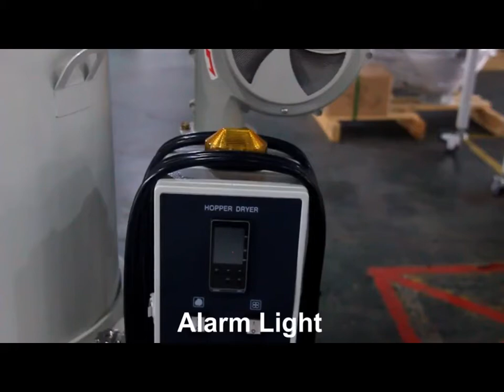How to used Hopper dryer and know the basic knowledge from this video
hopper dryer & autoloader for HAITIAN injection machine